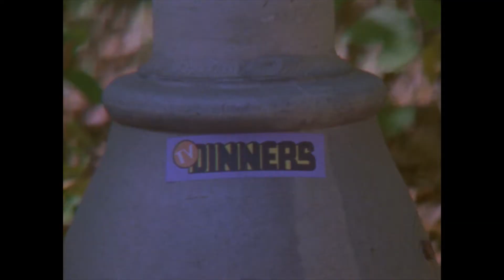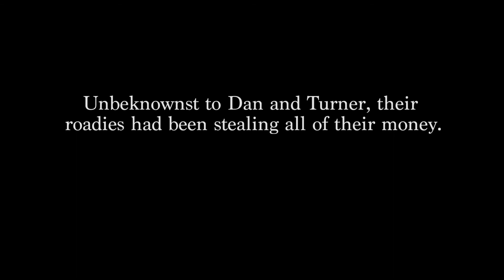TV Dinners: The Untold Story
Using only acoustic guitars and their viscous voices, a band changes State College forever...